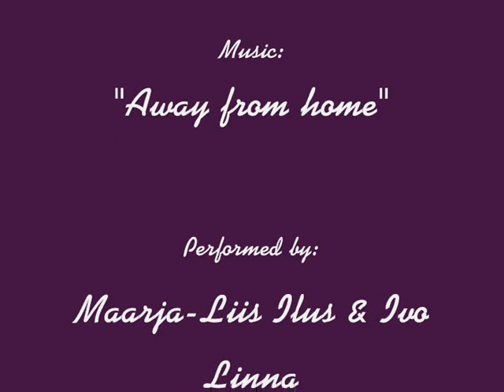Partridge Family - Tribute to Laurie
Celebrating Laurie Partridge